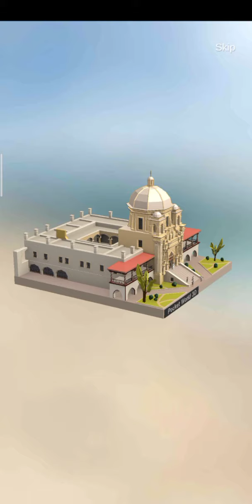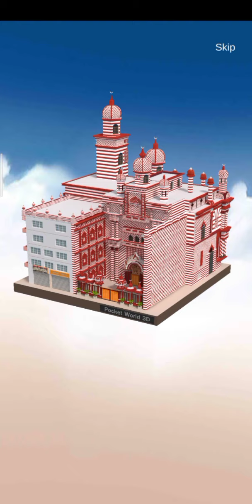Pocket World 3D - event fast & furious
Game pocket world 3D event fast & furious, miami nightclub round 4

0:00 Monterrey - Bishop's Palace Museum
1:17 Srilanka I - The Red Mosque
3:11 Minsk II - Losica Manor
(thx to Burza for the timestamps)